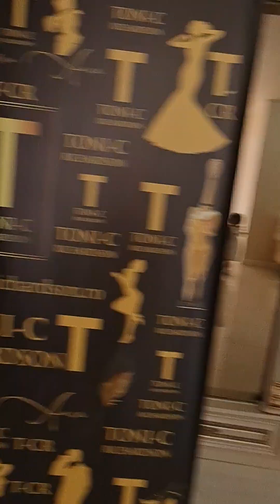Copii, prietenii copilului meu. Toni-C richardson